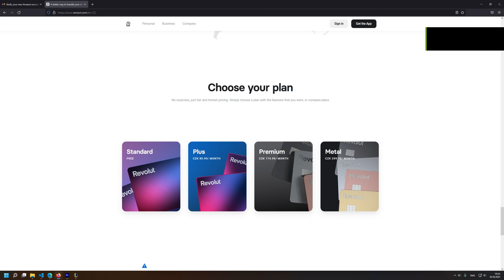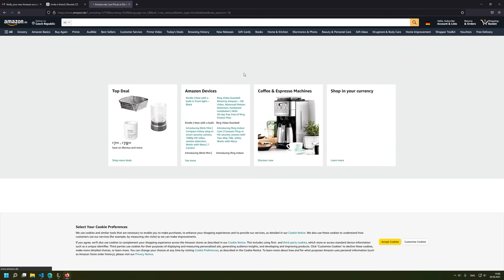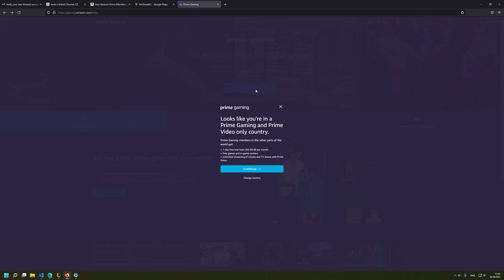Trick to get UNLIMITED Prime Gaming rewards for FREE!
The trick gets you multiple Prime Gaming rewards - free RP, eternals, free skins, XP boost, and more. You can repeat this process every month to get them for free again.

Amazon Prime
Prime Gaming

League of Legends Tips & Tricks. Improve your skill at League of Legends with our videos! We publish tips and tricks so you can play like Faker.

We publish new League of Legends videos at 12 PM CET.